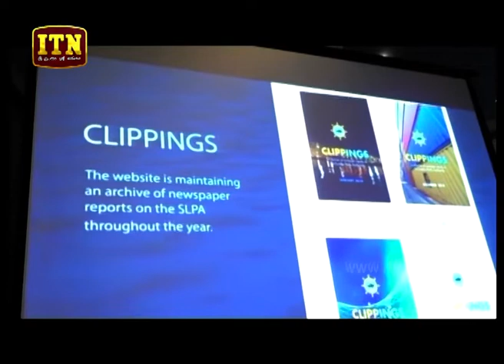ITN News 2019-02-21 | 09.30 PM